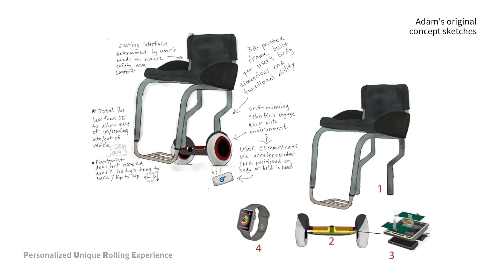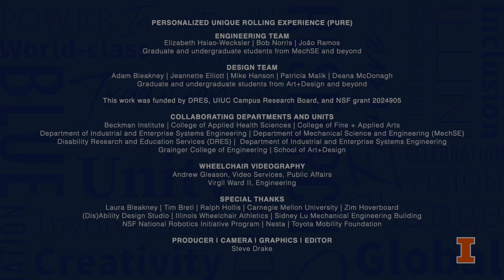Wheelchair of the future, the ballbot (EMMY nominated)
The ballbot wheelchair may be the future of mobility assistance. Researchers from across the University of Illinois campus have created a Star Wars-inspired robotic wheelchair that uses a single, rolling ball to provide a handsfree, intuitive, and flexible device for users.

This video was nominated for a 2023 regional Emmy Award by the National Academy of Television Arts and Sciences.